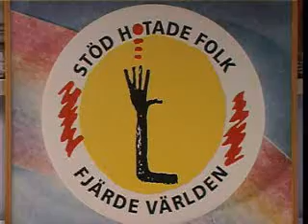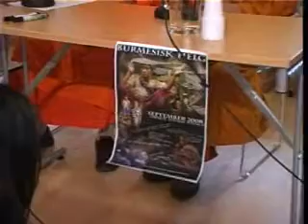FJÄRDE VÄRLDEN - Burmakonferensen 2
Från Föreningen Fjärde Världens Burmakonferens hösten 2008.